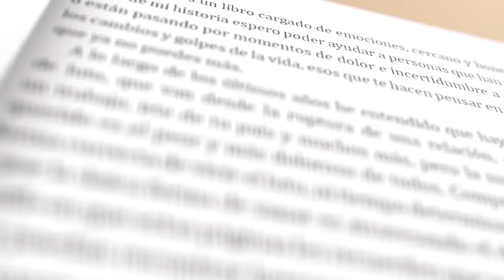Manual para enamorarse, ¿pero de quién? - Elijo Ser Feliz - EP 23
Eso nos lo cuenta Ayram Edery en este episodio de mi podcast

Una conversación honesta, directa y llena de cuestionamientos, pero sin duda, de un amor que puede llegar a transformar vidas. Ayram nos cuenta de la adicción a una vida plena de la mano De Dios.

Te ofrezco un espacio para que comiences a conocer el porqué de tus emociones. Haz clic y comienza a trabajar en ti con Opcion Yo